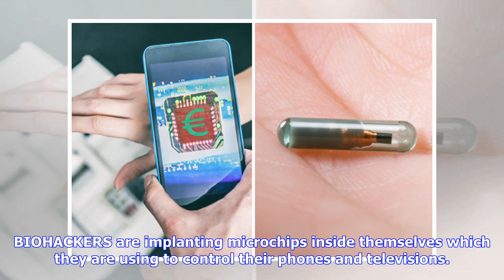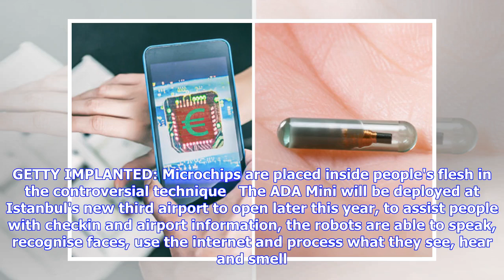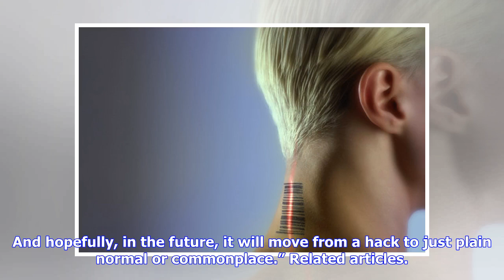Breaking News | Biohackers are implanting MICROCHIPS inside skin to control TV and phones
BIOHACKERS are implanting microchips inside themselves which they are using to control their phones and televisions. Thousands of tech-obsessed people have already gone through the procedure, which sees a small chip placed in their hands. This can then be used to control small electronic devices, as well as the ability to detect movement behind them. Some biohackers – dubbed “practical transhumanists” – also claim the chips can help them “hear colour”.Recent research has suggested there are up t...